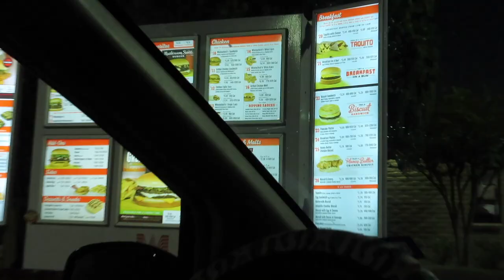WE CARVED HALLOWEEN PUMPKINS BUT THIS HAPPENED